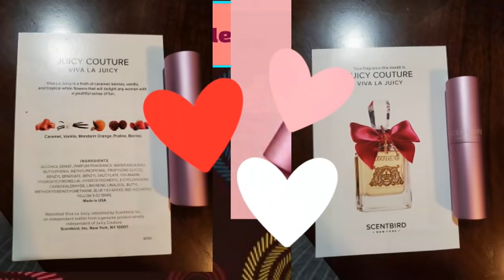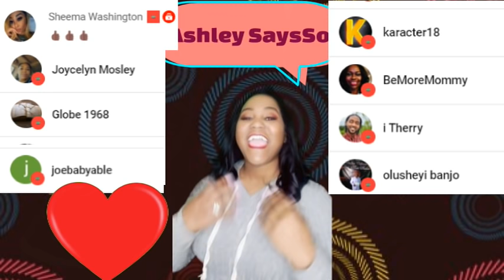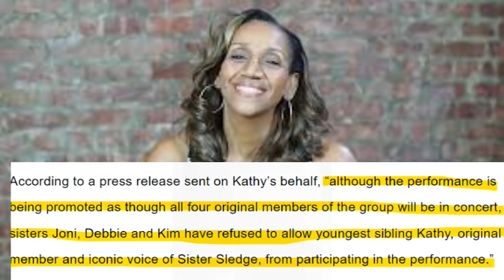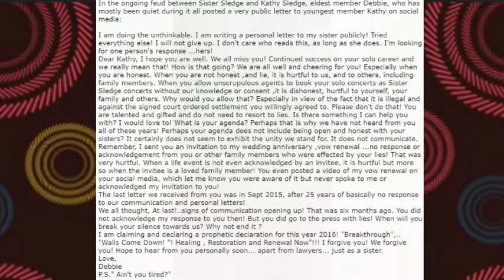OLD HOLLYWOOD SCANDALS - Sister Sledge ARE WE FAMILY???👀